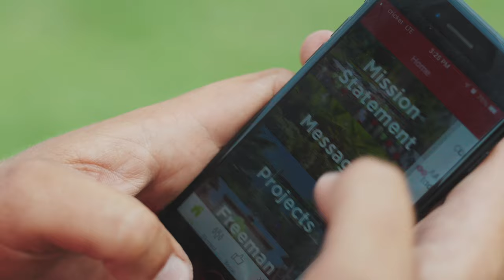Freeman Landscape Family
A short video about joining the Freeman Landscape family!